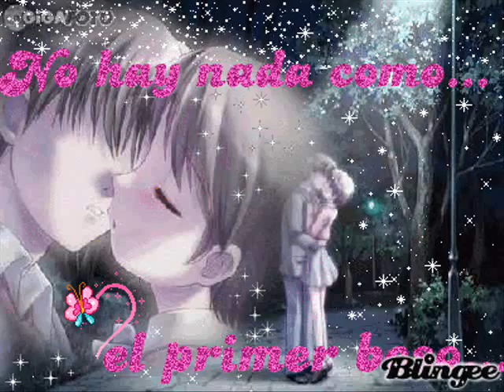Primer Amor Yuri.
Primer Amor cancion  del año 1980 de la Discocrafia  Primer Amor interpretada por Yuri